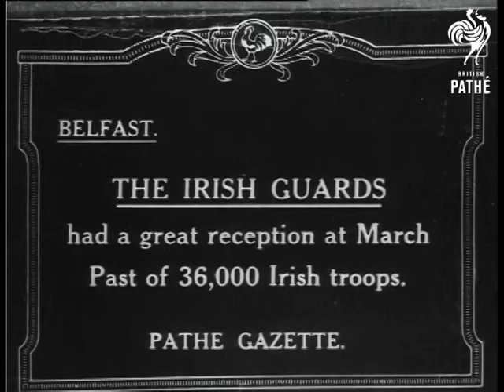Irish Guards Visit To Belfast (1919)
Item title reads: - "The Irish Guards - had a great reception at March Past of 36,000 Irish troops."

GV Good High Angle view of square Irish Guards marching through during their visit Belfast.  MS Band of the Guards marching followed by troops with colours / flags. MS Salute being taken by Viscount French. MS. Lord Mayor of Belfast watching.
 FILM ID:196.16